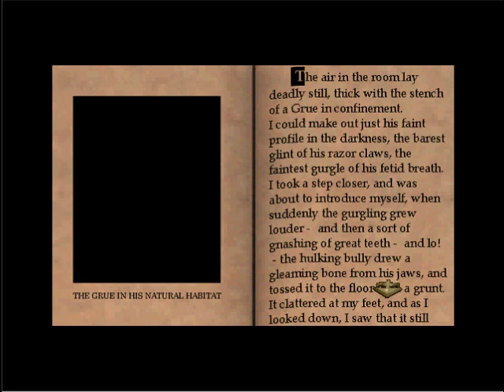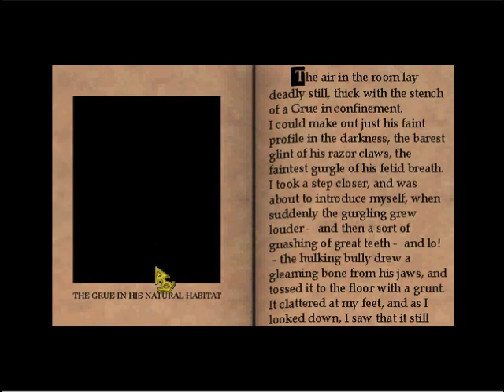Let's Play Zork Nemesis 6 - What colour is Air?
And How do you solve a problem like Satorius?